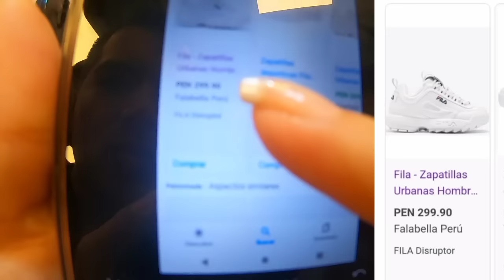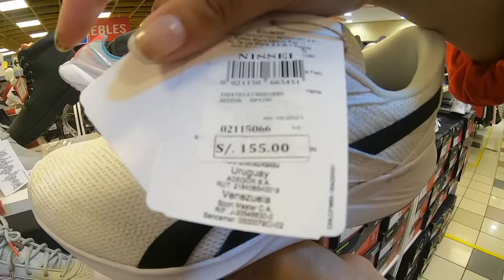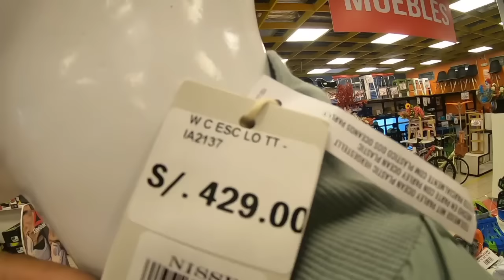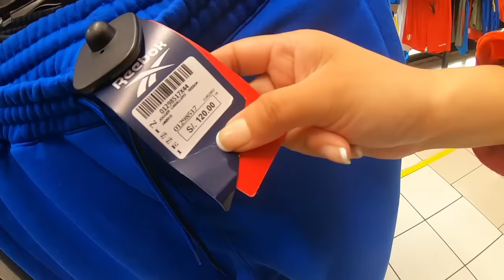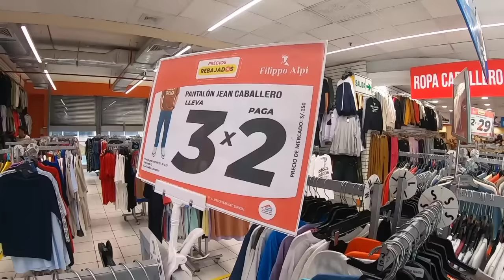ENCONTRAMOS ROPA Y ZAPATILLAS ORIGINALES BARATOS // ALMACEN DE REMATES EN EL CENTRO DE LIMA